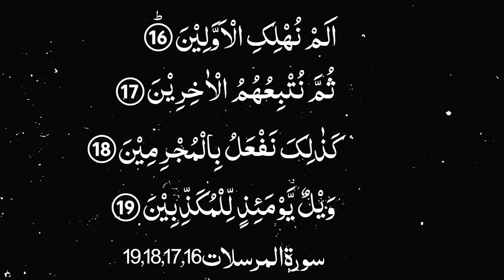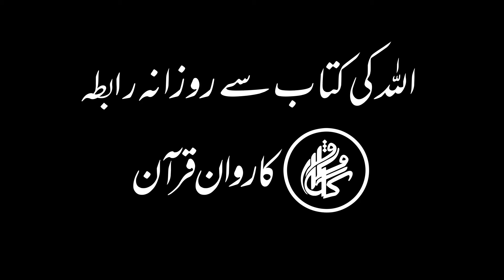Karwan e Quran Lecture No1189 Surah Mursalat Ayat No 16,17